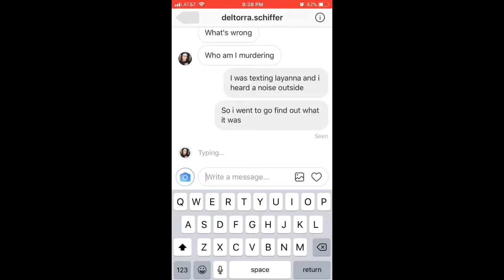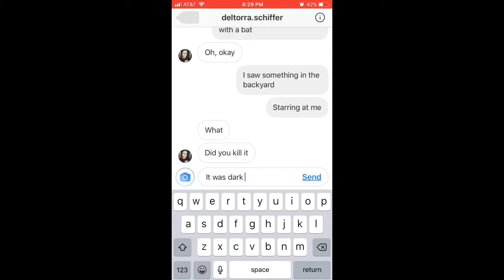I’m A Terrible Friend! Texting Prank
Posted October 2, 2017. Lol!! Pranking her was hilarious!! Shoutout to Chelsey for not killing me for this!!

Or stay here if all you wanna see is my Vlogs! Cause they are probably funnier and cringe XP.